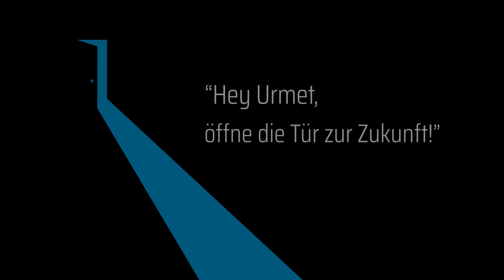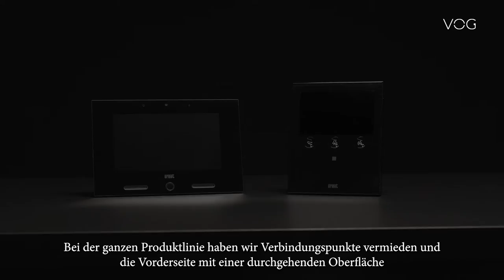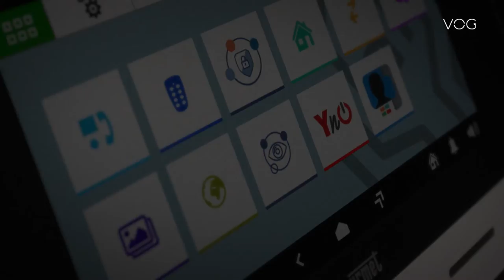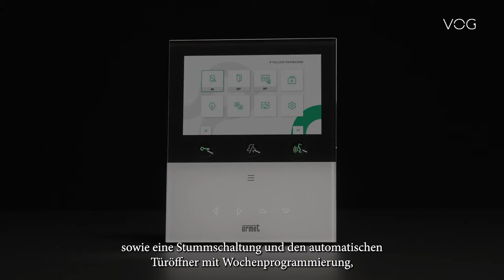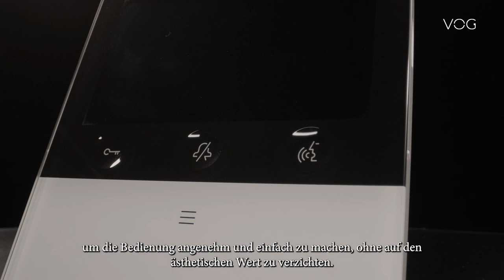VOG: Entdecken Sie die Welt der neuesten Urmet Produkte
Voice or Gesture.
Ab sofort können Sie alleine mit Ihrer Stimme und Gesten die Tür öffnen: Entdecken Sie die Evolution der Videomonitore mit der neuen VOG Serie.